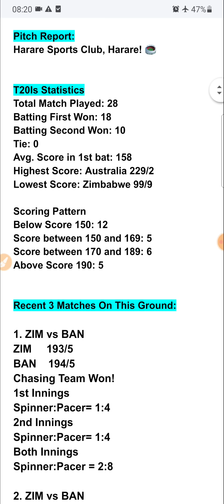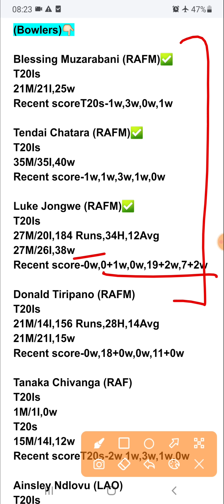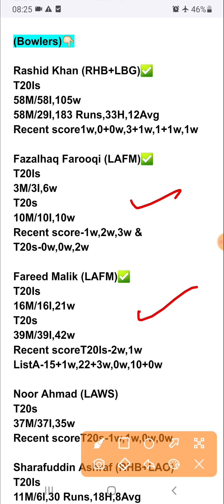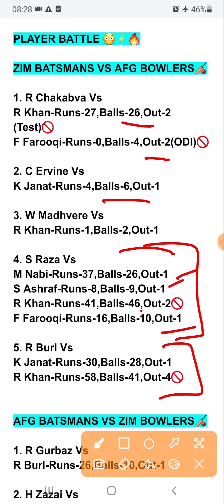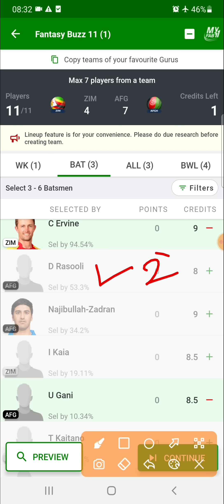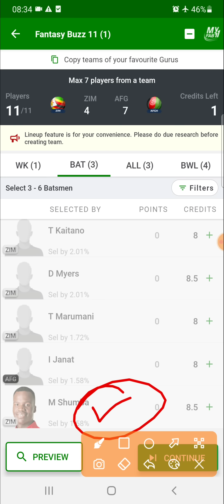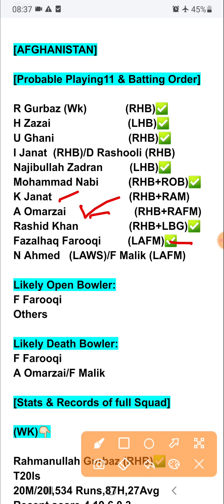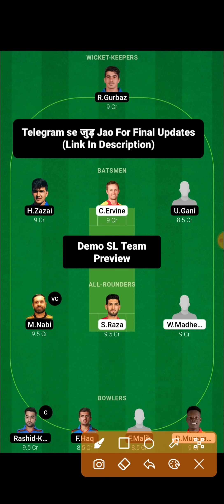ZIM vs AFG Team |ZIM vs AFG 1st T20 11 Jun|ZIM vs AFG Today Match Prediction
Fantasy Buzz